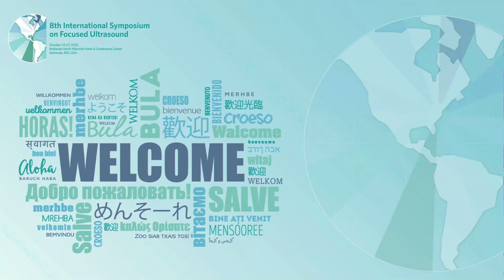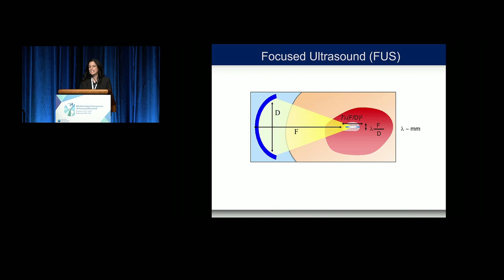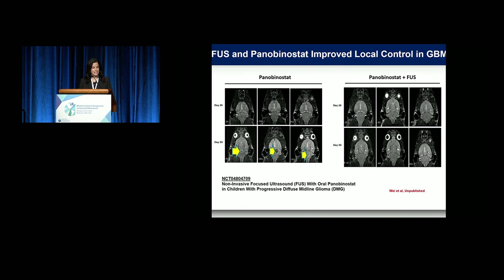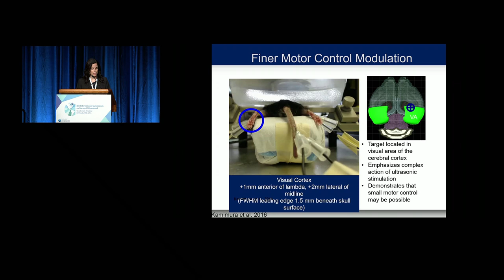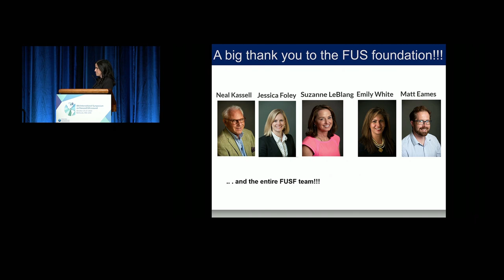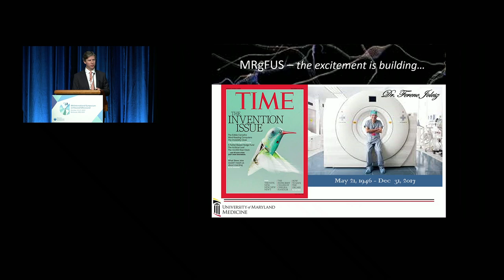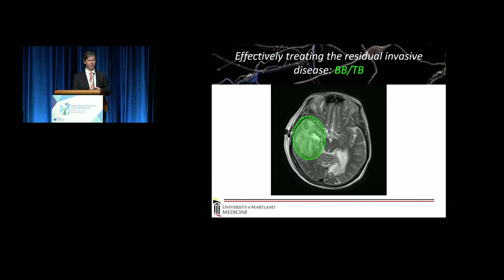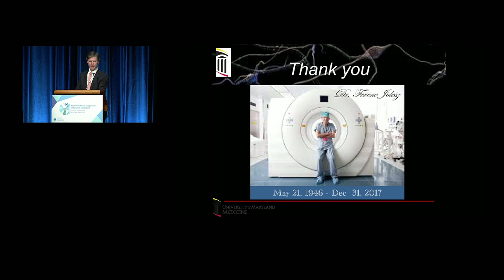Welcome, Honorary President's Address, and Jolesz Memorial Award Presentation (2022)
Introduction of Honorary President, Elisa Konofagou, PhD
The Foundation is pleased to announce that Elisa Konofagou, PhD, will serve as honorary president of the 8th International Symposium on Focused Ultrasound.

Jolesz Award Winner Presentation by Graeme F. Woodworth, MD
Graeme Woodworth, MD, Professor and Chair of Neurosurgery at the University of Maryland School of Medicine and Director of its Brain Tumor Treatment & Research Center, is this year’s recipient of Ferenc Jolesz Memorial Award.